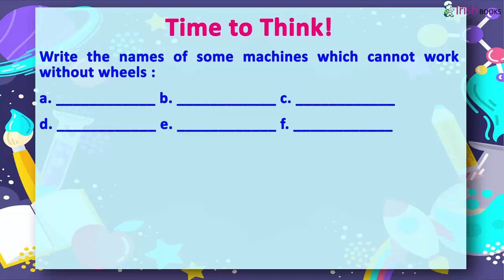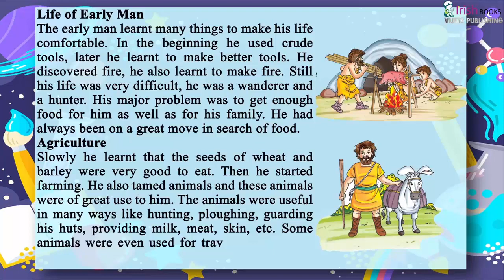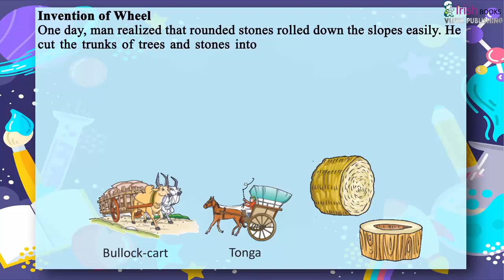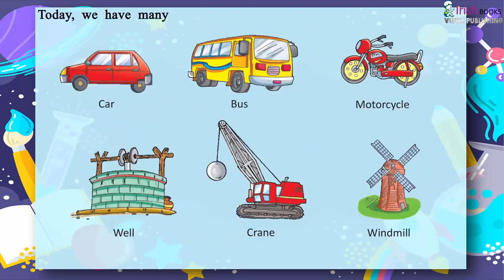THE INVENTION OF WHEEL II CH - 15 OF CLASS 3 II EVS IRISH